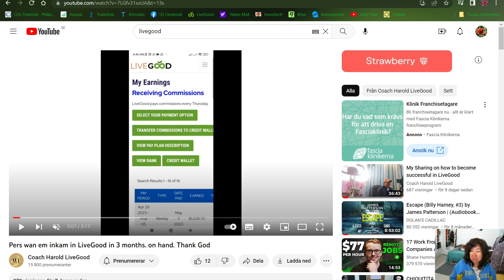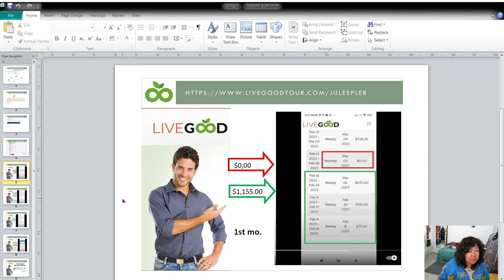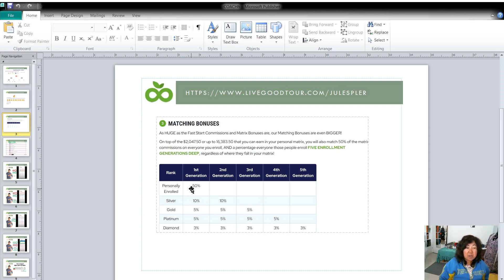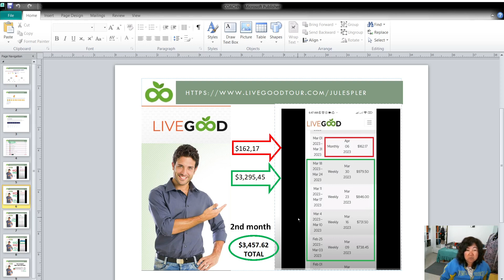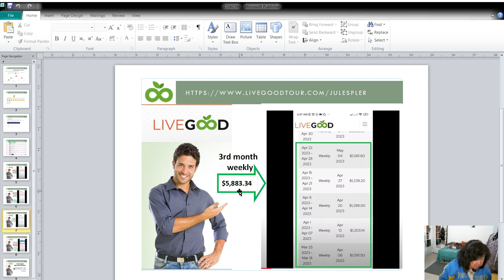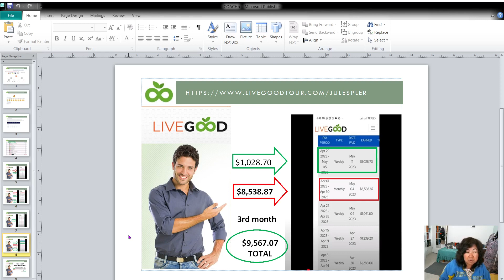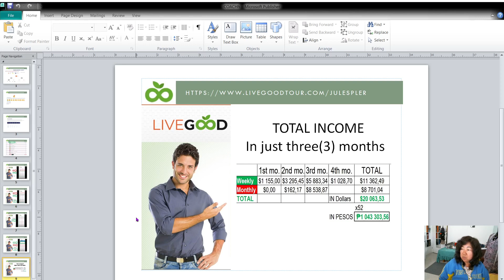LIVEGOOD - WAN EMZ (1M) ni coach paano niya kinita yon?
Relax mga frens darating din tayo jan, konting sipag lang naman. What I mean is kahit man di ka expert networker  lahat po tayo kikita. Isang step lang po, pa member ka na muna, kasi nasa 20th gen pa lang tayo imagine? Kasi nga ka ka launch pa lang sa atin jan sa Pinas, batang bata pa po yong company kaya wag ka na mag dalawang isip pa. Nakasalalay po sa you ang success mo, andito po kami sa tabi na tutulong sa yo para sabay natin makamit ang financial freedom.